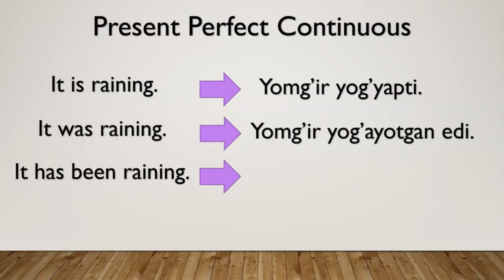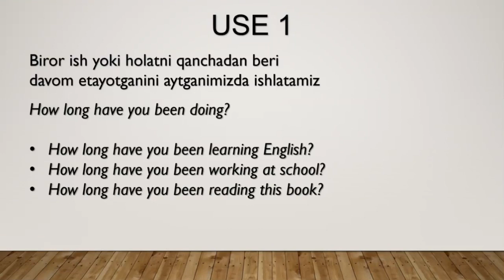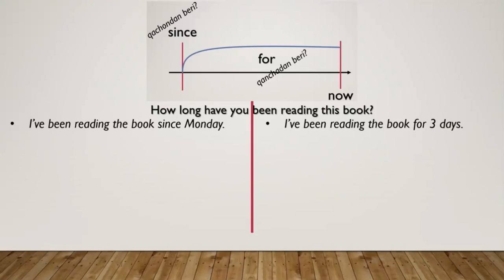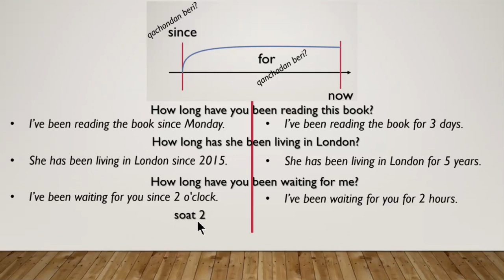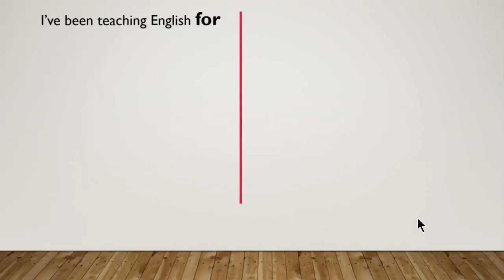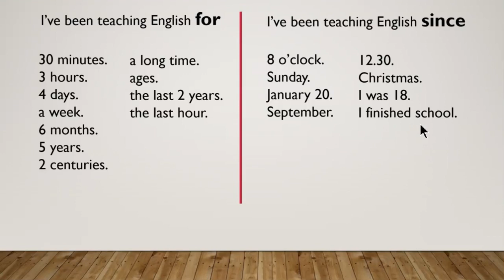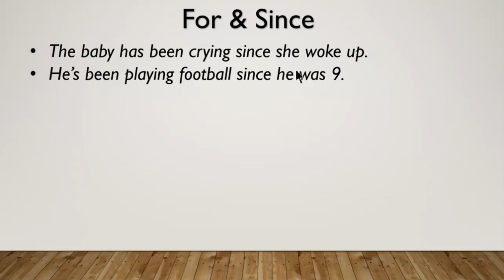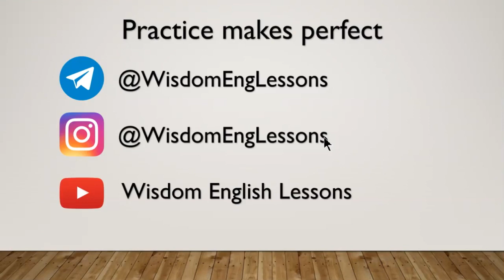Hozirgi Tugallanmagan davomiy zamon (Since & For)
Hozirgi tugallanmagan davomiy zamon va Since va For farqlarini 10 daqiqa ichida o'rganing.

Ingliz tilini oson, tez va bepul o'rganing!
Darslarimiz bepul va 3ta bepul narsa so’rab qolamiz:
A’zo bo’ling, like bosing va ulashing.